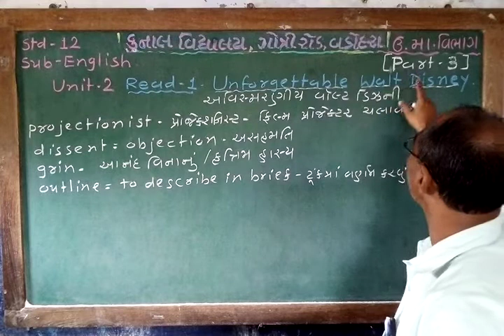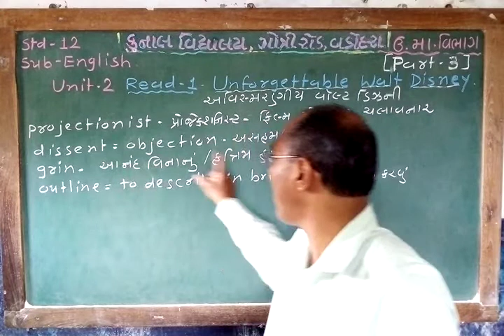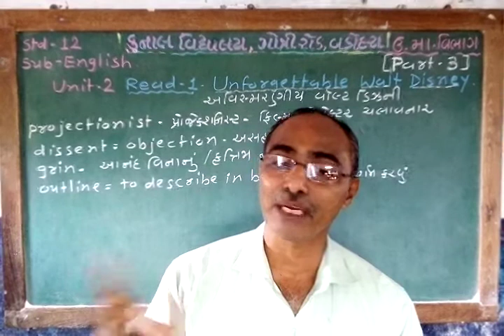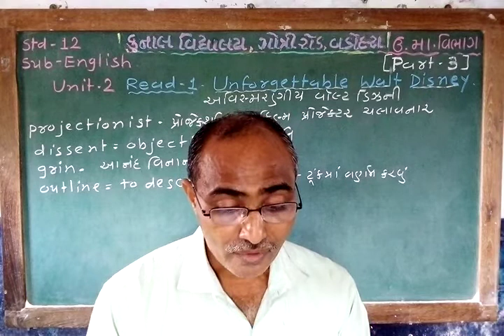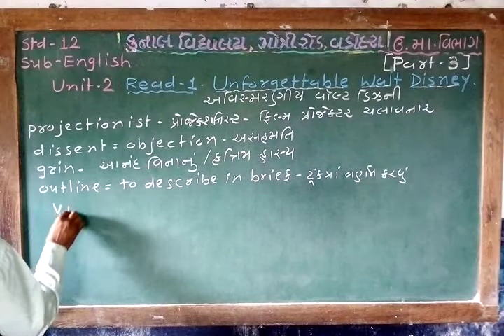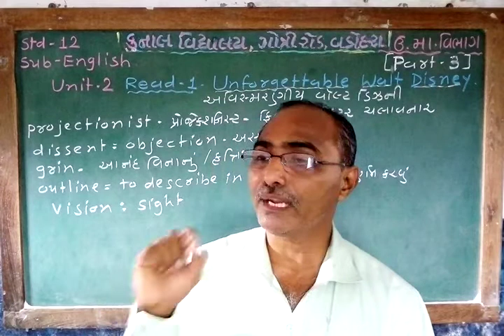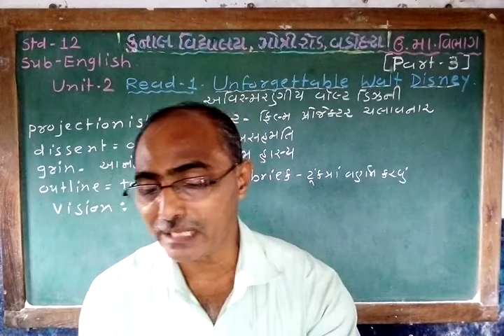STD - 12 / ENGLISH / UNIT – 2 / READ – 1 / PART – 3 / GUJARATI MEDIUM/ KUNAL VIDYALAYA, VADODARA.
STD - 12 / ENGLISH / UNIT – 2 / READ – 1 / PART – 3 / GUJARATI MEDIUM/ KUNAL VIDYALAYA, GOTRI ROAD, VADODARA.